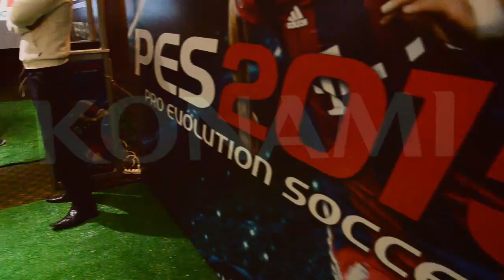Lanzamiento de PES 2015 en Chile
Estuvimos en la presentación de Pro Evolution Soccer 2015 en Chile y acá te dejamos todos los detalles del evento.